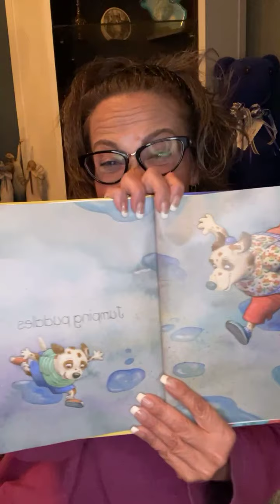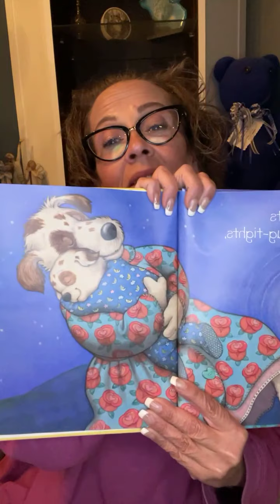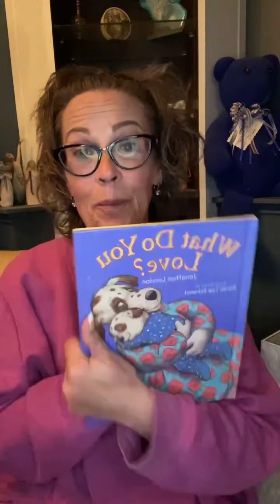What do you love?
Thank you for stopping by Nana's Story Time! I hope you enjoyed it. Sweet dreams and please have mom or dad share it.

Now on YouTube: Nana's Story Time by Celeste